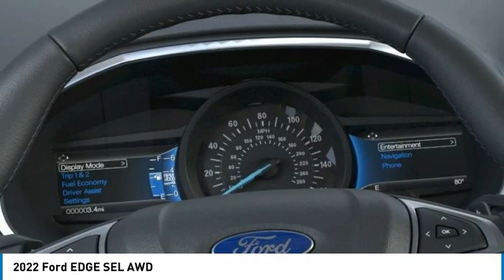2022 Ford EDGE North Hollywood,Los Angeles,San Fernando Valley,Glendale,Burbank G20241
2022 Ford EDGE SEL AWD

5500 Lankershim Blvd.

SUNRISE FORD NORTH HOLLYWOOD, PROUDLY SERVING NORTH HOLLYWOOD, LOS ANGELES, SAN FERNANDO VALLEY, GLENDALE, BURBANK, AND SURROUNDING CALIFORNIA LOCATIONS THIS RAPID RED 2022 Ford EDGE IS EQUIPPED WITH A 4 Cylinder Engine, AUTOMATIC TRANSMISSION, AND RECEIVES AN ESTIMATED . NORTH HOLLYWOOD CALIFORNIA 91601. Red 2022 Ford Edge SEL AWD 8-Speed Automatic EcoBoost 2.0L I4 GTDi DOHC Turbocharged VCT AWD. 21/28 City/Highway MPG